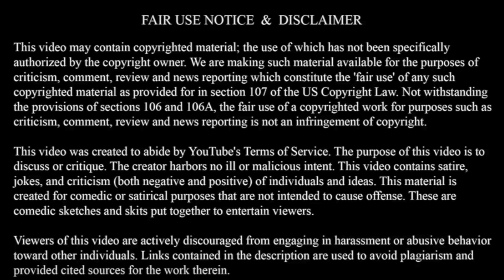Joe Budden Gave Me A Shout Out On His Podcast & Co-signed My Channel "I Rock With Uncle Nick"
Skip to the 1:50 marker if you want to get right into the video.